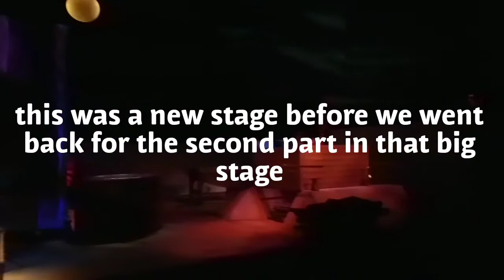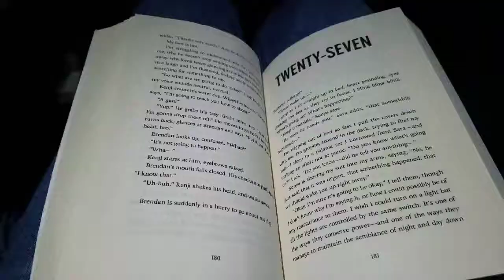Holy Land Vlog!!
Hey guys sorry for not being too active.. i filmed this a while ago and i hope you guys enjoy :)